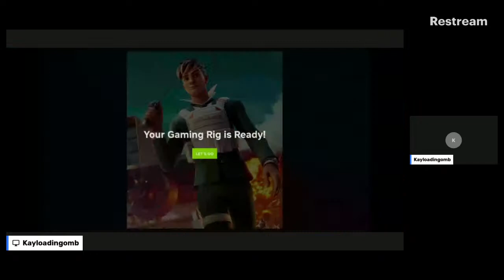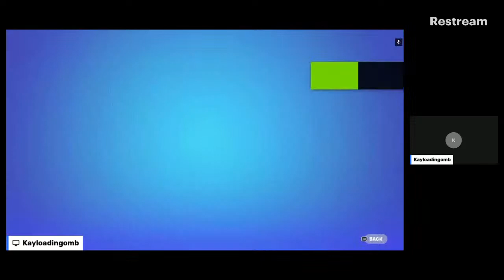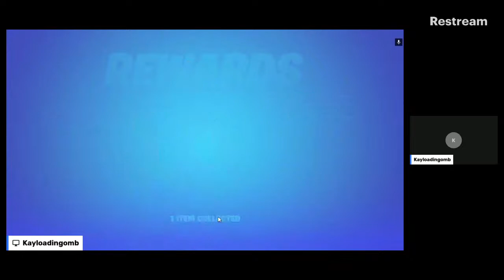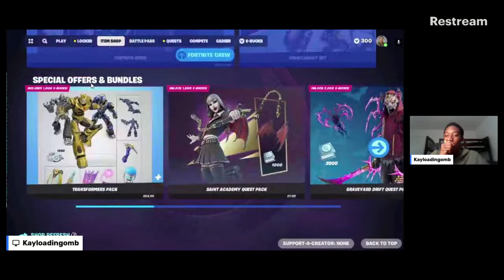kayloading reaction Drill/monkey app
drill music  sweepers, dd osama / monkey app baddies